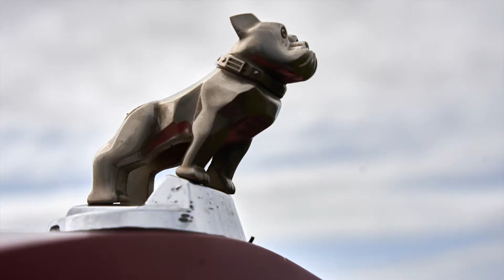ATHS Hudson Mohawk 32nd Annual Truck Show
I went out and took some amazing photos. I attended many car and truck shows and can make more of this style of videos.